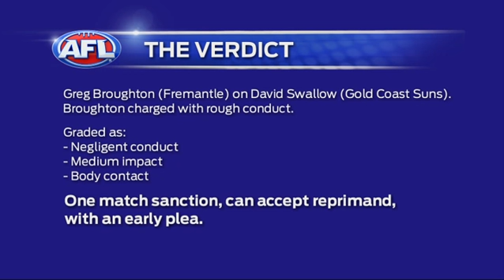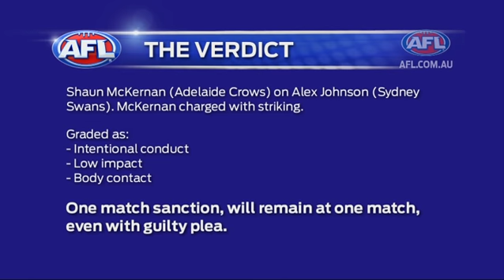The Verdict - Round 6 AFL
Match Review Panel chairman Mark Fraser explains the panel's findings with Matt Thompson.